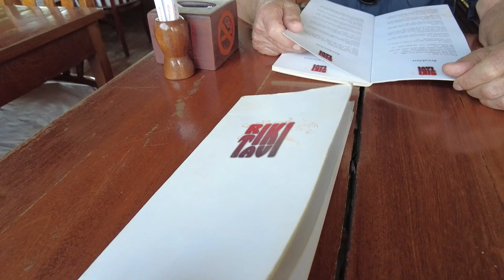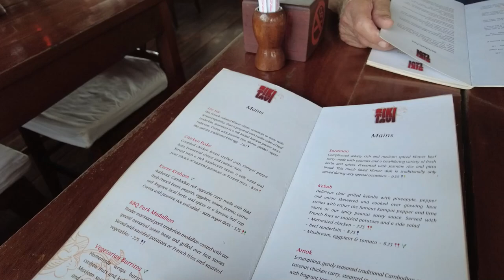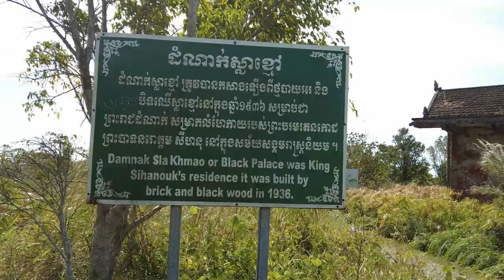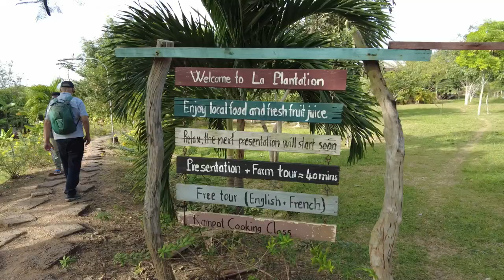Why You Should Visit Kampot! | Slow Living In Southern Cambodia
Kampot is not a place that is on most people's travel bucket lists, but it is definitely a worthwhile visit if you are looking to relax and have a slower pace of life while in Cambodia. Located in the south of the country built around the riverfront, Kampot has a lot of natural attractions, as well as some great restaurants and bars. There's also quite a few day trips you can do to surrounding areas like Bokor National Park and the famous pepper plantations. Surprisingly there's already a lot of expats who live here and it's getting busier with tourists by the day. So get here before it becomes too overcrowded!

Alina